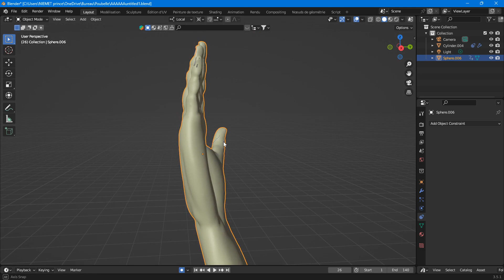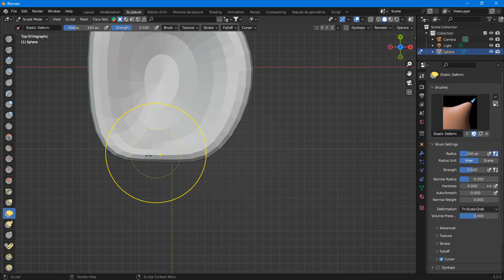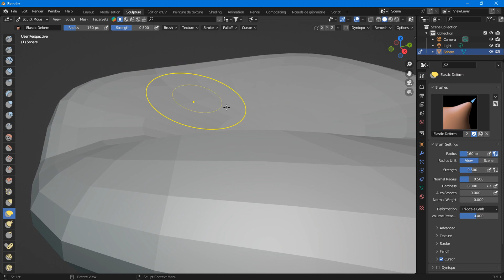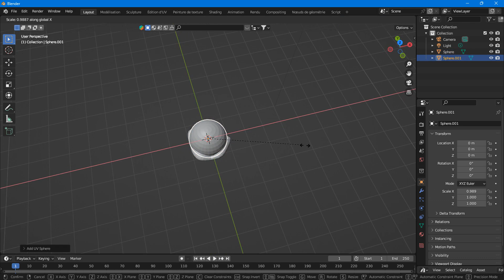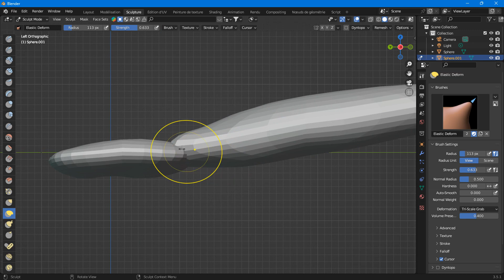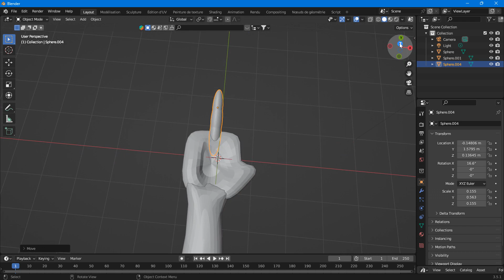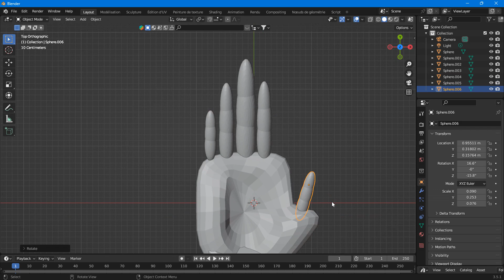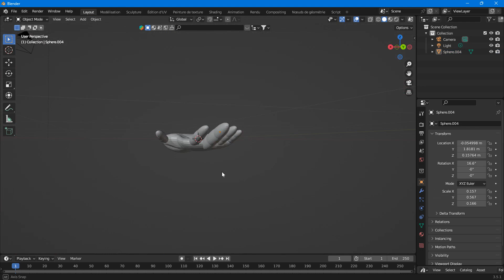Les proportions de la main pour sculpter